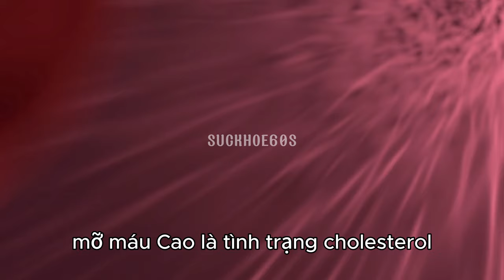Uống gì để giảm mỡ máu - Sức khỏe 60 Giây